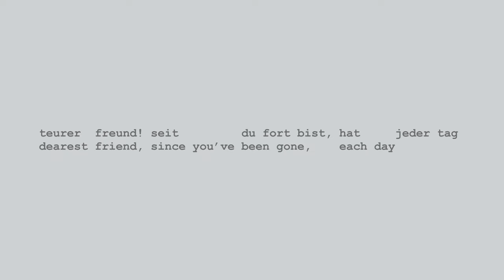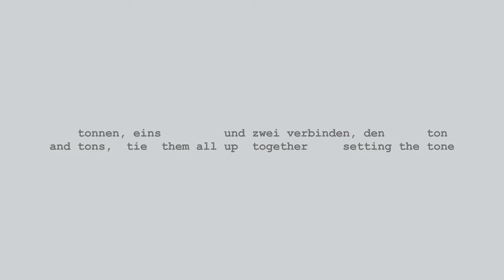Marc Sabat / Uljana Wolf: ff_T (2013/22)